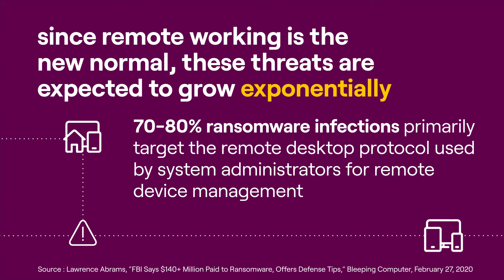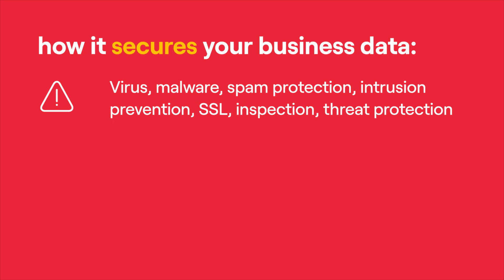Protect your business from cyber attacks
Secure your business against cyber-attacks like viruses, malware, phishing and more, using next-gen Firewall technology, with Vi Managed Security Services.